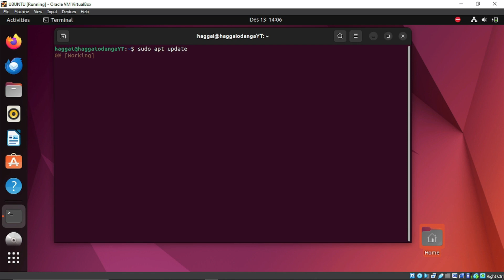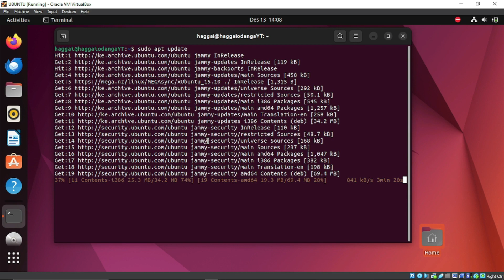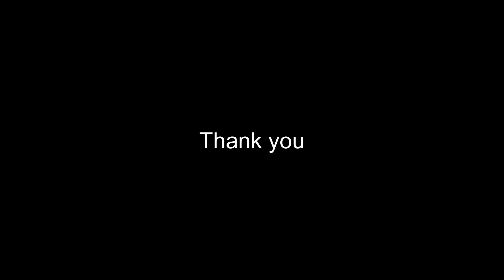UBUNTU FIX: sudo: /etc/sudoers is owned by uid 1000, should be 0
A solution to sudo: /etc/sudoers is owned by uid 1000, should be 0

usdt(TRC20) : TNL29JfK8Xx6boDZ54PqWwTKTxs4k6Z3cj